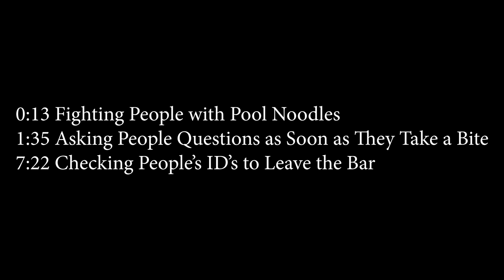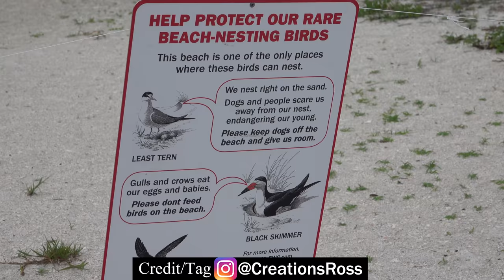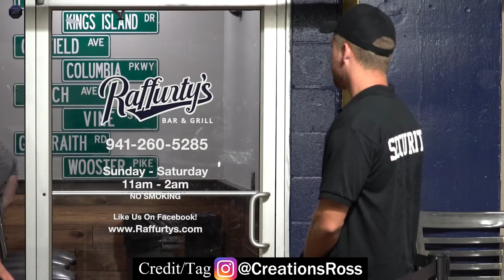Checking People's ID's to Leave the Bar Prank